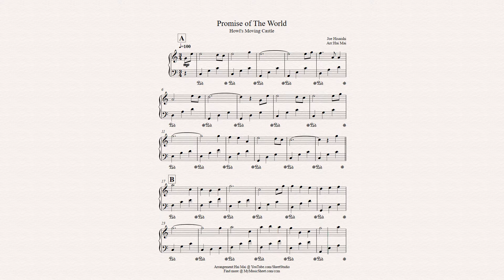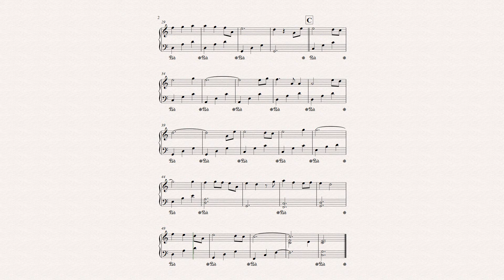Promise of The World for Easy Piano